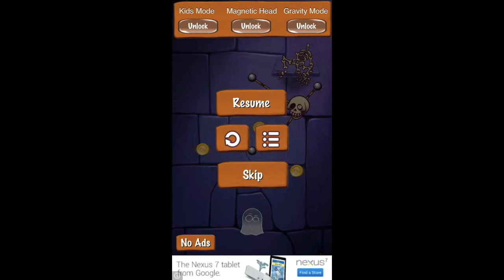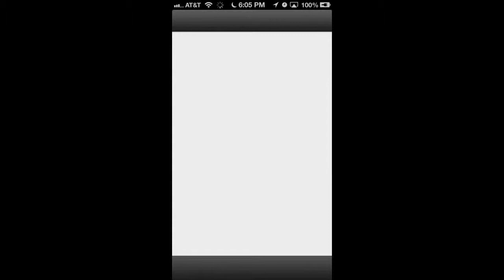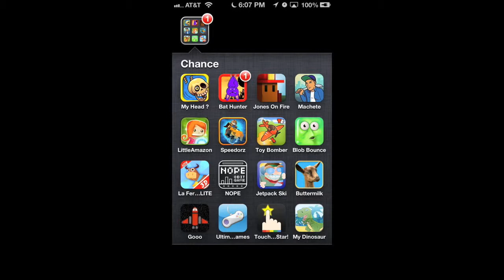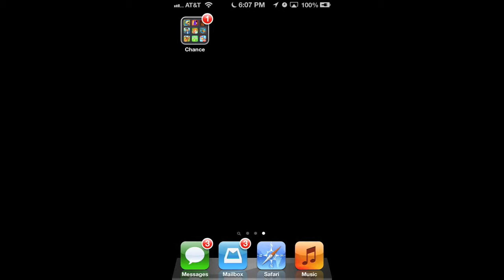Dumbapps: Blob Bounce, Jetpack Ski Run & more!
The iOS app store can be a daunting place- but don't worry, Chance and I will be there to walk you through it.
Join us as we search through the millions and millions of apps to find those rare gems that are looked over by all users. And probably for a good reason.